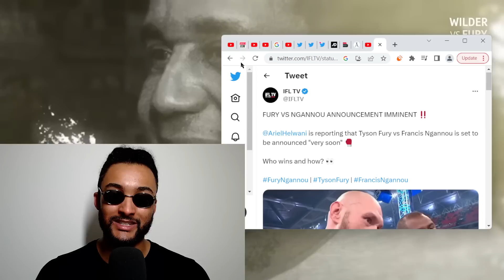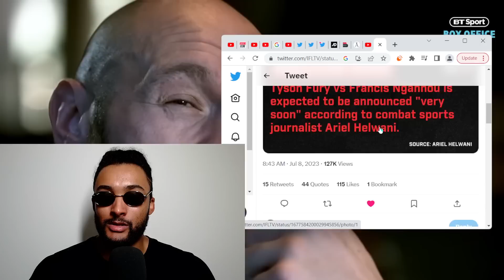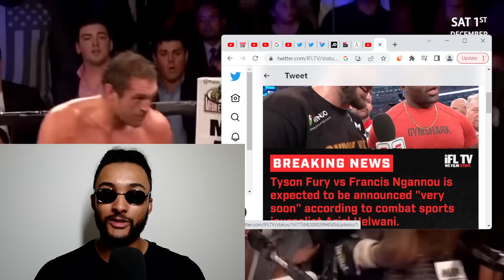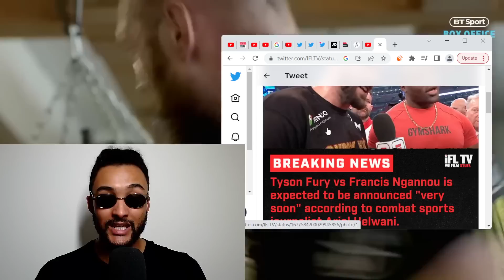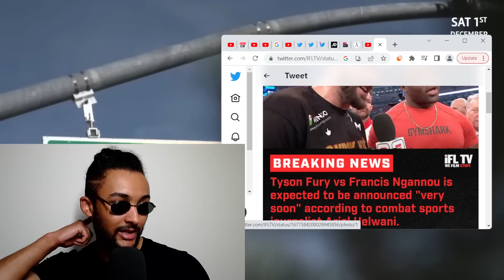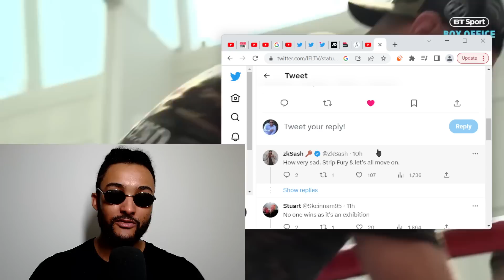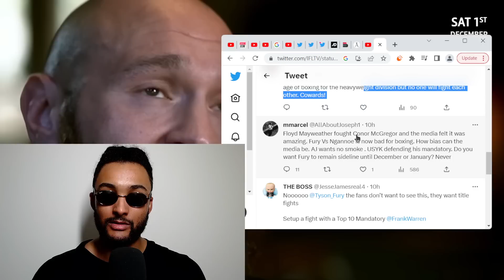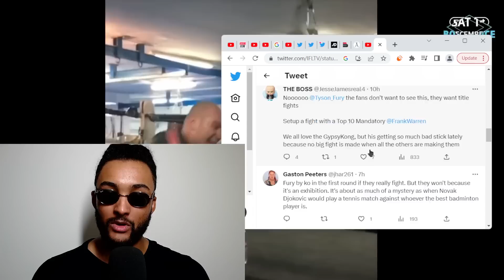LEAKED! Team Tyson Fury say Fury vs Francis Ngannou 'Announcement Imminent!